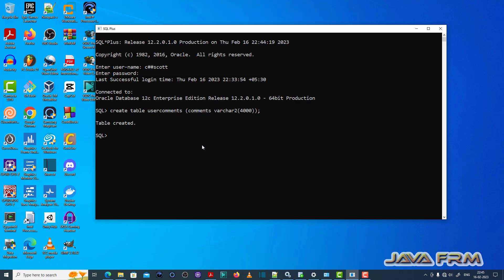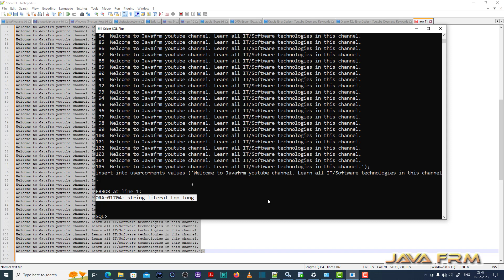ORA-01704: string literal too long - Oracle Database 12c Error Messages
In this video we are going to see how to fix below Oracle Database 12c Error Message.

ORA-01704: string literal too long.
Cause: The string literal is longer than 4000 characters.
Action: Use a string literal of at most 4000 characters. Longer values may only be
entered using bind variables.